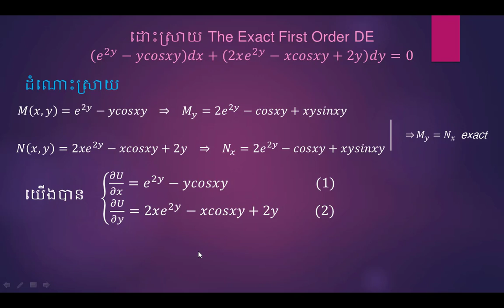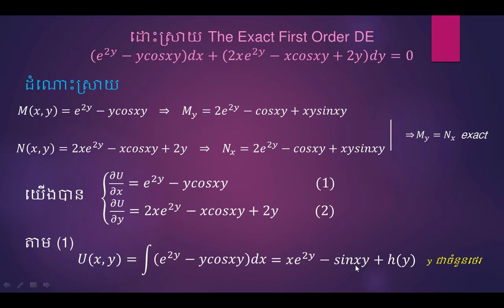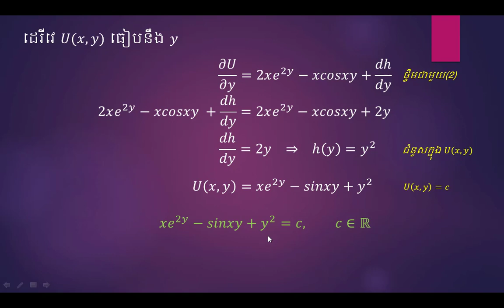សមីការឌីផេរ៉ង់ស្យែល Exact DE 5.5.5